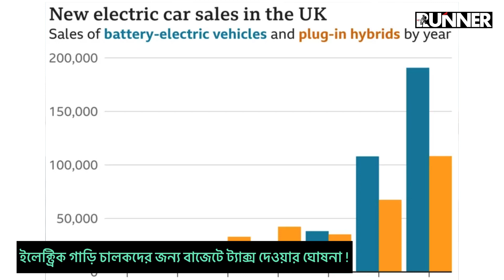ইলেক্ট্রিক গাড়ি চালকদের জন্য বাজেটে ট্যাক্স দেওয়ার ঘোষনা ! Runner Tv | A S M Masum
ইলেক্ট্রিক গাড়ি চালকদের জন্য বাজেটে ট্যাক্স দেওয়ার ঘোষনা !